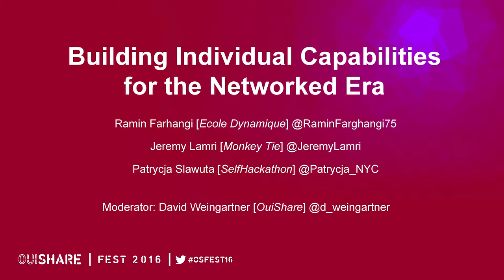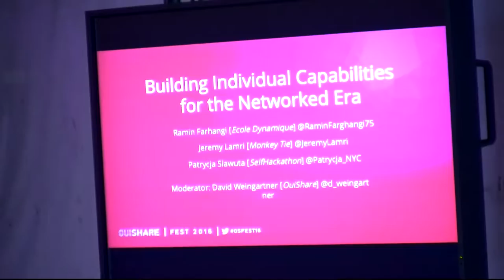Building Individual Capabilities for the Networked Era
Speakers:
Ramin Farhangi (Ecole Dynamique)
Jeremy Lamri (Monkey Tie)
Patrycja Slawuta (SelfHackathon)

Moderator:
David WeingWe live in a time where nearly everybody has access to nearly all the information and traditional academies seem not being able to cope with complex environments we live: traditional curricula have lost most of their meaning.
New, experimental forms of educations are emerging giving new opportunities to the younger and also to those that are able to re-think themselves. What capabilities should be educated for now? How can we build our life long skills? What traits should companies look for in young leaders? Do these leaders still find interest in working in complex organizations?